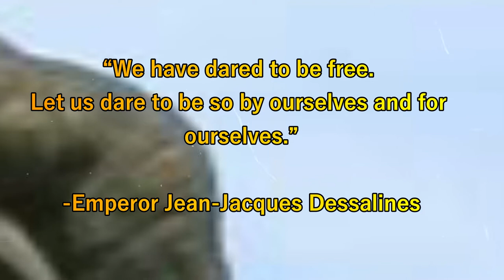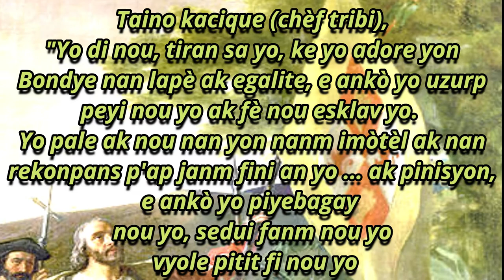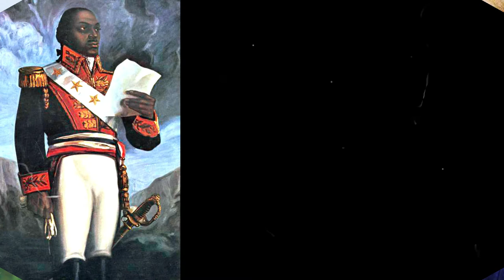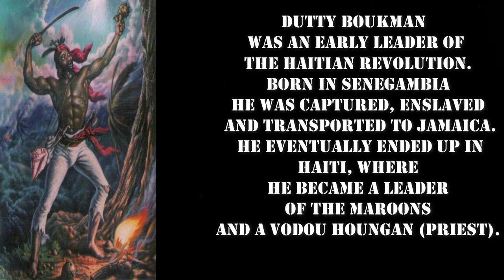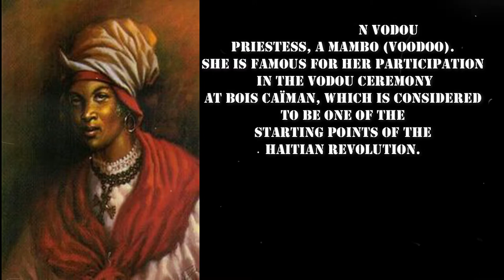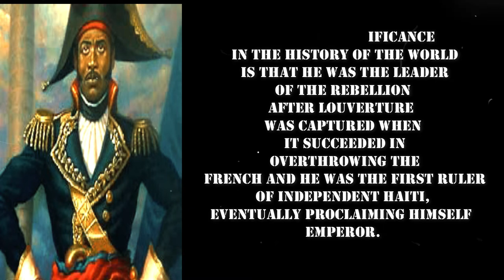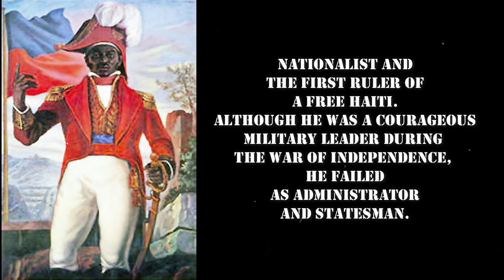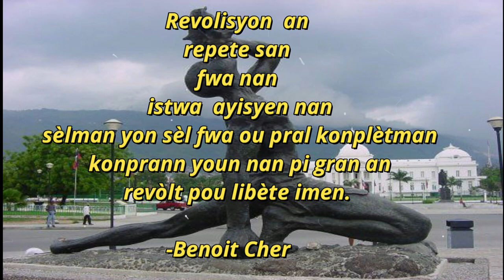The Crave for Freedom (Anvi pou Libète)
Jean-Jacques Dessalines was a leader of the Haitian Revolution and the first ruler of an independent Haiti under the 1805 constitution. He ordered the 1804 Haiti massacre of the remaining white population of native French people. Under Dessalines, Haiti became the first country in the Americas to permanently abolish slavery. Initially regarded as governor-general…